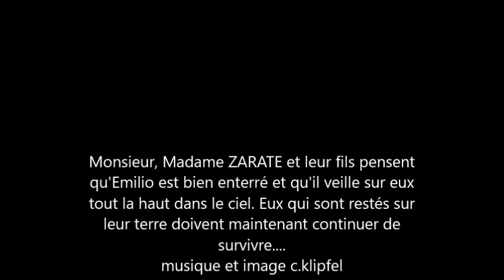miserere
Une tranche de vie quelque part dans les Andes péruviennes